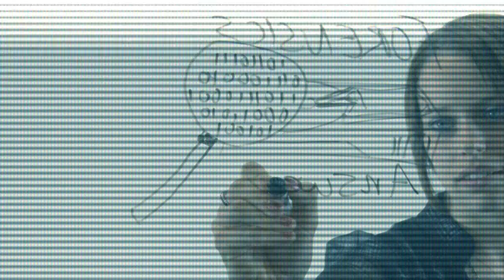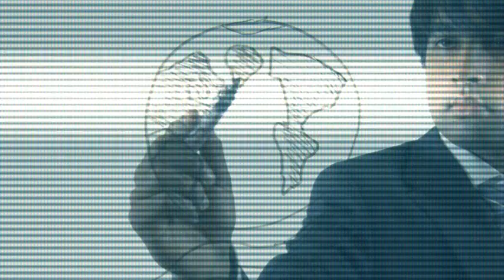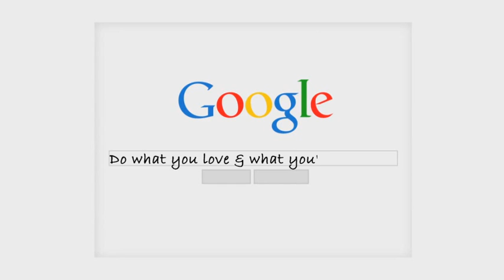USNW Promotional Video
for more information on how we can assist you with your next video production.

What do I want to be? Where do I want to go? How will I get there? Why go to UNSW ? Because you never know where it will lead you !!!